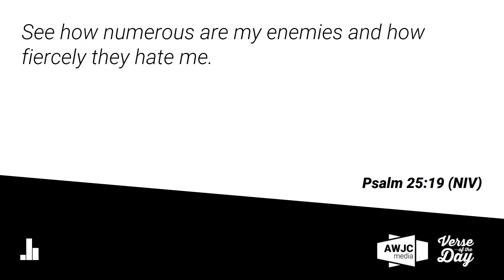AWJC Media Verse of the Day 8-18-16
Today's topic: enemies.